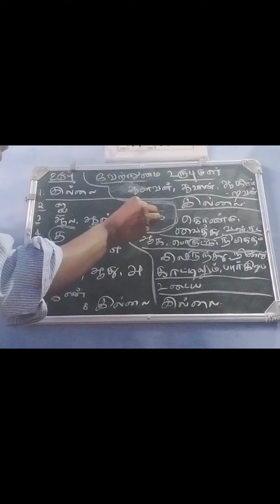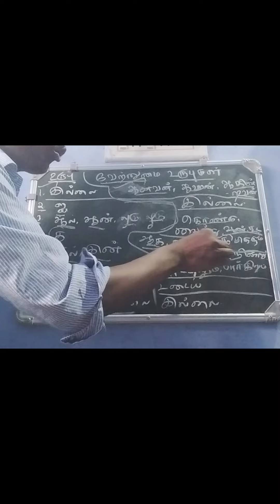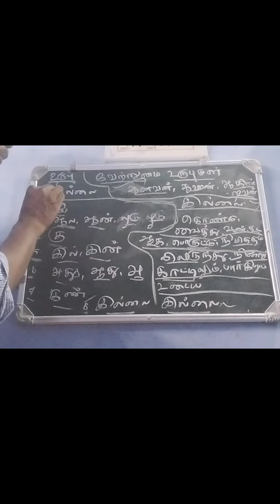8th Tamil | expected question | TNPSC group 4 | வேற்றுமை வகைகள்